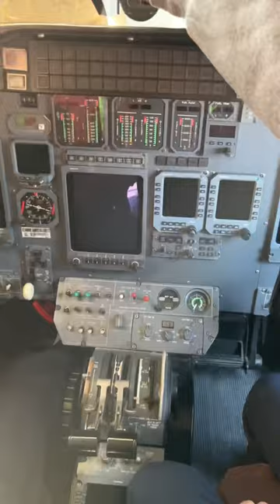Learning Aeroplane Cockpits during Training | Mini vlog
Airport visit and familiarisation during the OJT at IGI Delhi Airport